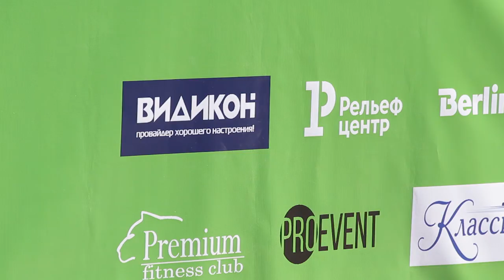27 июня в России празднуется день молодёжи